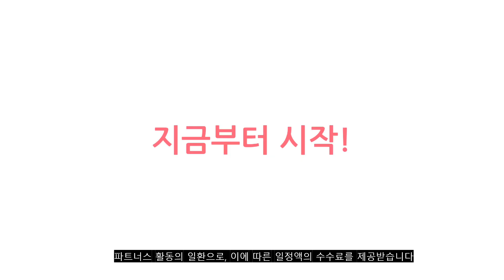2023년 이거 강력추천! 스마트폰거치대 가격,후기,평점 비교 추천순위 top10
❤️❤️❤️2023년 이거 강력추천! 스마트폰거치대 가격,후기,평점 비교❤️❤️❤️
1위. #[최신형 충전일체형] 스톤힐 X&X 태블릿 거치대 [높이조절], ST-HOLDER STAND (블랙-충전)   [34,410원]

2위. 홈플래닛 140cm 자바라 스탠드 탭 패드 태블릿 스마트폰 거치대 대형, 블랙, 1개 [23,890원]

3위. 네씨 핸드폰 거치대, 2개, 블랙 [11,900원]

4위. 챌린지하이브리드 스마트폰 / 태블릿PC 접이식 탁상 거치대, CH-120S(화이트) [13,650원]

5위. 고급형 휴대용 휴대폰 태블릿 아이패드 풀 메탈 접이식 거치대, 딥그레이 [18,800원]

6위. 테크-J X&X 정품 고급형 태블릿 침대 거치대 휴대폰 스탠드형 거치대 자바라방식 TG-J4, 3.(테크-J) 자바라 거치대(화이트) [26,870원]

7위. #1+1 접이식 탁상용 스마트폰 거치대, 화이트, 화이트   [6,900원]

8위. 탁상용 접이식 휴대폰 거치대, 접이식 탁상 거치대, 블랙 [4,700원]

9위. 테크-J 휴대폰 스탠드형 거치대 침대 누워서 보는 태블릿 거치대 아이패드/갤럭시탭 자바라타입 탄소강 재질 TG-J4, 1.(테크-J) 자바라 거치대(색상랜덤) [25,850원]

10위. #[4세대 충전일체형] 스톤힐 핸드폰 태블릿 거치대 [자유조절], 4세대 ST-HOLDER (블랙-충전)   [21,900원]